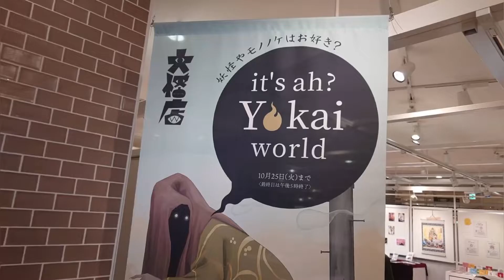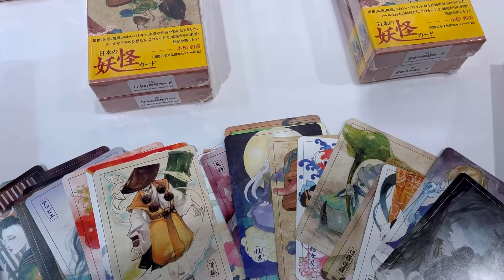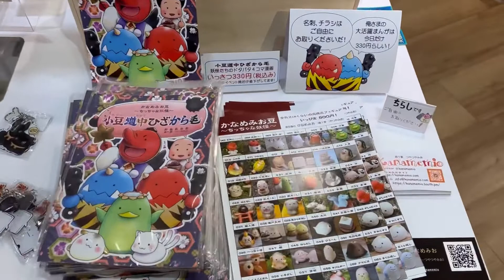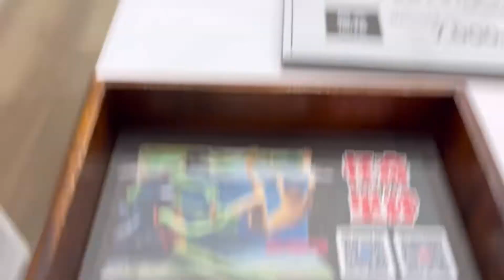イッツア妖怪ワールドに行ってきました！ 妖怪だらけのこのイベント 妖怪好きならぜひご覧ください。 黒機 奏音 怪奇里紗 後半はドラゴンボールフィギュアを ドラカプ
怪奇里紗さんの作品が展示されてるというので見に行ってきました。

妖怪だらけのこのイベント楽しかったです。

動画後半は、ドラゴンボールの購入品を

黒機さん

奏音さん

怪奇里紗さん

音ノ怪絵ノ怪@「It's ah? Yokai World」10/19~10/25 阪神梅田本店８F (@otonokeenoke)さんをチェックしよう

『日本の妖怪カード』公式アカウント (@yokaicards)さんをチェックしよう

当面の目標は、登録者数555人